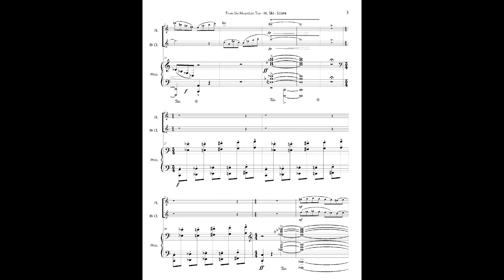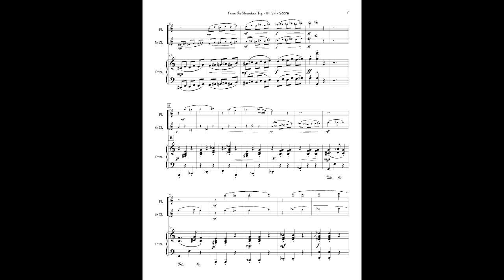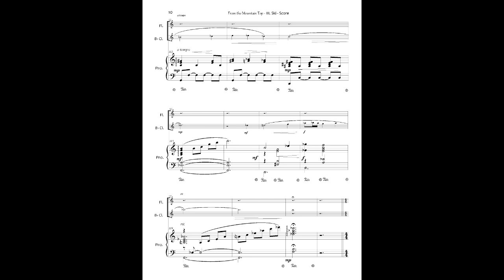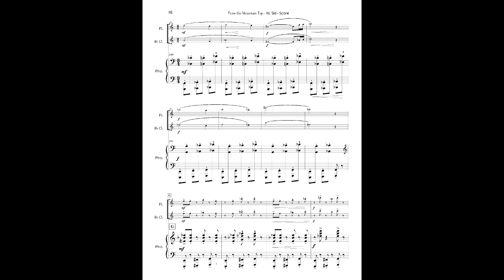From the Mountain Top - III. Ski (Cassio Vianna)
From the Mountain Top (piece in three movements for flute, clarinet, and piano).
Composed by Cassio Vianna.

Performed by Sara Schuhardt, flute
Kwami Barnett, clarinet
Iris Zhang, piano